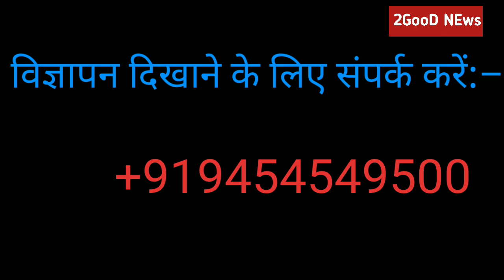अलगाववादी अमृतपाल 37वें दिन गिरफ्तार,डिब्रूगढ़ जेल भेजा गया